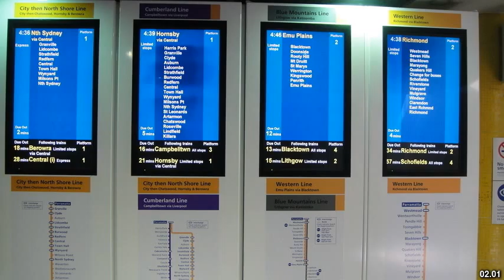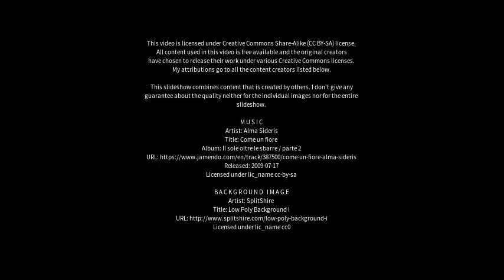Best places to visit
Best places to visit - Glenfield (Australia) Best places to visit - Slideshows from all over the world - City trips, nature pictures, etc.